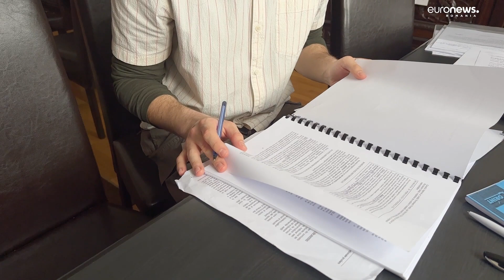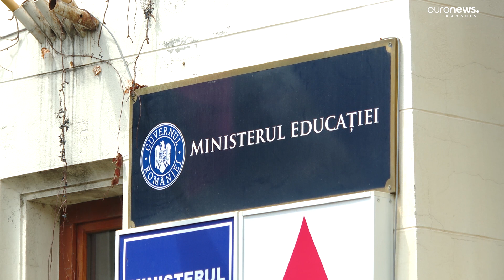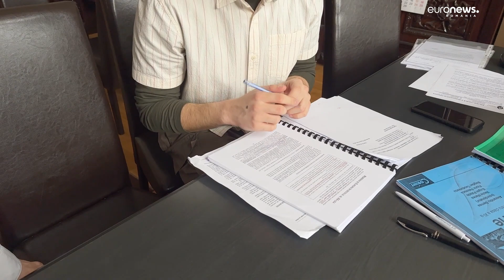Ministerul Educației a eliminat o parte dintre competițiile finanțate de stat. Reacția olimpicilor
Ministerul Educației a eliminat o serie de concursuri din grila competițiilor internaționale pe care le finanțează. Acest lucru înseamnă că nu mai plătește deplasările elevilor, iar olimpicii nu mai primesc nici burse.